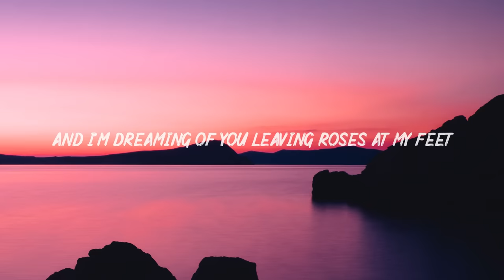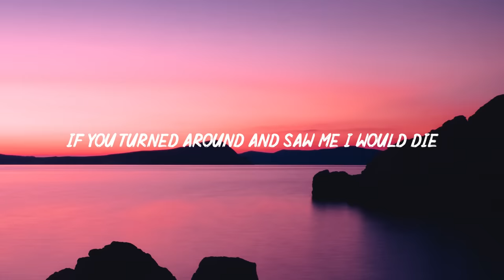pinkpantheress - Just For Me (Lyrics)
Lyrics
[Verse 1]
I found the street of the house in which you stay
And my diary's full, every name on every page
'Cause I read somewhere you'll fall in love with me
I'll try and try again one day, you'll see
Your hair's under my pillow so I sleep
And I'm dreaming of you leaving roses at my feet

[Chorus]
I'm obsessed with you in a way I can't believe
When you wipe your tears do you wipe them just for me? (Me, me, me, me)
Do you wipe them just for me? (Me, me, me, me)
I'm pleading on my knees (Knees, knees, knees, knees)
It's your touch that I need (Need, need, need, need)

[Verse 2]
I followed you today, I was in my car
I wanted to come and see you from afar
I pretend I was a person driving by
Wrote you a song, do you wanna hear it now?
Don't bring your friends around to form a crowd
'Cause I need to prove I wrote it just for you
What's the need for them when it could be just us two? (Two, two, two, two)